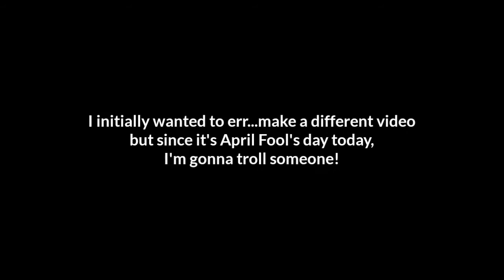Clash Royale || April Fools Prank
You know you messed up when you can't beat a guy with all commons...